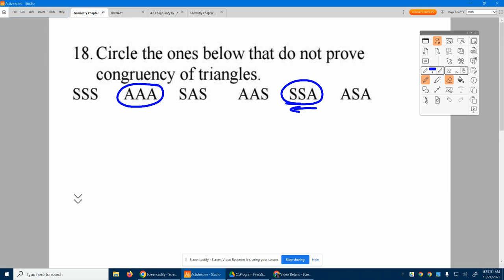Geometry Chapter 4 PT1 #18